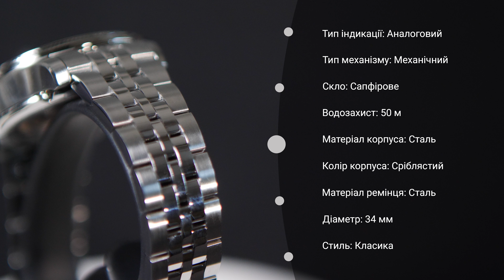Короткий огляд годинника JAGUAR J994/1 by DEKA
Сьогодні в нашому огляді – годинник JAGUAR J994/1